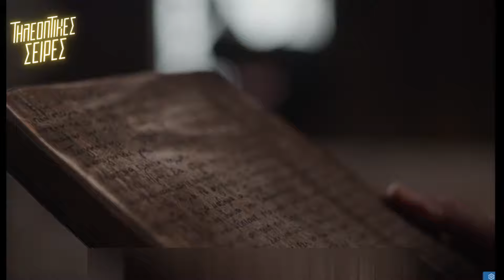Η μάγισσα - Σπήλιος και Κυπριανή ανταλλάσσουν βαριές κουβέντες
Η μάγισσα αντ1 - Καλησπέρα σε όλους και καλώς ήρθατε στην εκπομπή μας, όπου σας φέρνουμε τις πιο συναρπαστικές ειδήσεις από τον κόσμο της τηλεόρασης. Σήμερα, έχουμε ένα ιδιαίτερο αφιέρωμα στην αγαπημένη σειρά "Η Μάγισσα", που κρατάει το κοινό σε αγωνία με τις εξελίξεις της.

Στα επερχόμενα επεισόδια, ο Τζανής αναλαμβάνει δράση για να διεκδικήσει τον θρόνο των Λασκαραίων, θέτοντας ακόμα και τη ζωή σε κίνδυνο. Η απόφασή του να εμφανιστεί ως δούλος μέσω του Μόφορη στον Σπήλιο Γερακάρη και να του ζητήσει συμμαχία εναντίον των Λασκαραίων, έχει ως στόχο την ανατροπή του Μάρκου από την ηγεσία.

Η πρόταση του Τζανή, αν και αρχικά αντιμετωπίζεται με δισταγμό από τον Σπήλιο, τελικά βρίσκει θετική ανταπόκριση, δείγμα της περίπλοκης σκακιέρας των συμμαχιών που διαμορφώνεται. Παράλληλα, ο Τζανής κερδίζει τη στήριξη της μητέρας του Δαμιανής, η οποία είναι πρόθυμη να προδώσει τους Λασκαραίους για το καλό του γιου της.

Ο Μάρκος, από την άλλη πλευρά, αποφασίζει να εγκαταλείψει την ηγεσία, θέτοντας ως προτεραιότητα την οικογένειά του - την Θεοφανώ και τον γιο του. Ωστόσο, ο Τζανής, μαζί με τους Γερακάρηδες, οργανώνει επίθεση στον Πύργο με στόχο την κατάληψη της εξουσίας και τον θάνατο του Μάρκου.

Η σύγκρουση κορυφώνεται με τον Μάρκο και τον Μιχαήλ να καταφεύγουν σε σπηλιές για να ξεφύγουν, ενώ ο Κανέλλος καταλήγει φυλακισμένος από τον Τζανή και την Δαμιανή. Ο Τζανής, με την πρωτοκαθεδρία ως μοναδικό στόχο, βρίσκεται αντιμέτωπος με τον Αντρέι, ο οποίος δεν πρόκειται να παραδώσει εύκολα τη διεκδίκηση της ηγεσίας των Λασκαραίων.

Αυτές οι εξελίξεις προμηνύουν μια αναμέτρηση που θα κρατήσει τους τηλεθεατές μας στην άκρη της καρέκλας τους. Ποιος θα κερδίσει τελικά τον θρόνο των Λασκαραίων; Μείνετε συντονισμένοι για να μάθετε τις απαντήσεις στις επόμενες συναρπαστικές στιγμές της "Μάγισσας".

📢 Η μάγισσα επομενα επεισοδια - Σπήλιος και Κυπριανή ανταλλάσουν βαριές κουβέντες | Αντ1

🟠 Σε αυτο το spoiler θα μάθετε συμαντικές πληροφορίες για την σειρά Η μαγισσα για τα επομενα επεισοδια τις εξελιξεις, πριν καν παιχτούν στην τηλεόραση. Οπότε αν κάνατε την ερωτηση στον εαυτο σας, τι θα δούμε αύριο, τι θα γίνει στα επομενα επεισοδια της σειρας, το καταλληλο σημείο είναι εδώ στις Τηλεοπτικές Σειρές

🎥 VIDEO CHAPTERS
0:00 - Ξεκίνημα
0:20 - Η μαγισσα Υπόθεση
0:40 - Η μαγισσα Spoiler
1:12 - Η μαγισσα Trailer
1:20 - Η μαγισσα Επεισοδια
1:33 - Outro